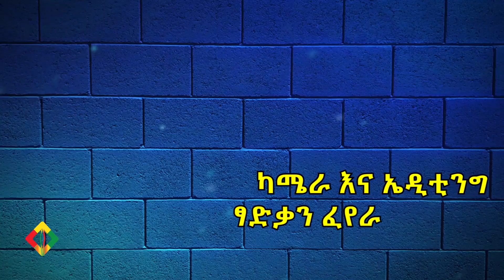ሰው ይናፍቀኛል! በር ተቆልፎብኝ ነው የምኖረው! Ethiopia | EthioInfo.